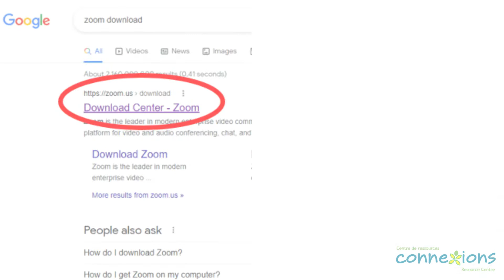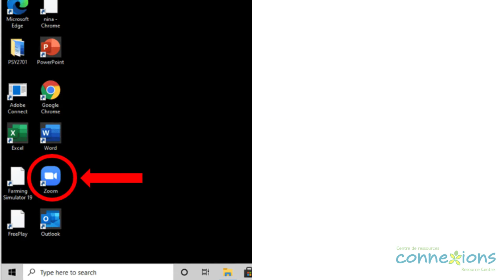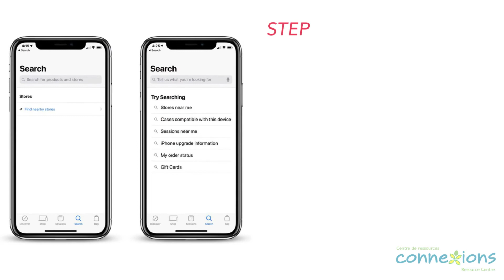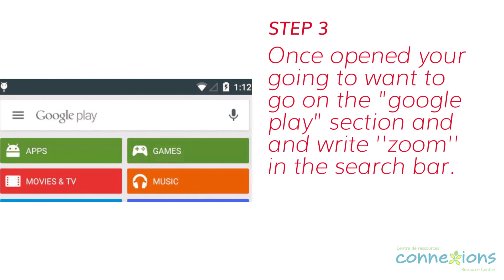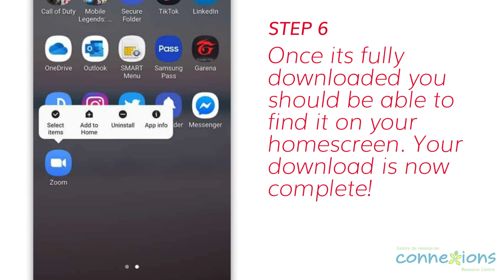How to download Zoom